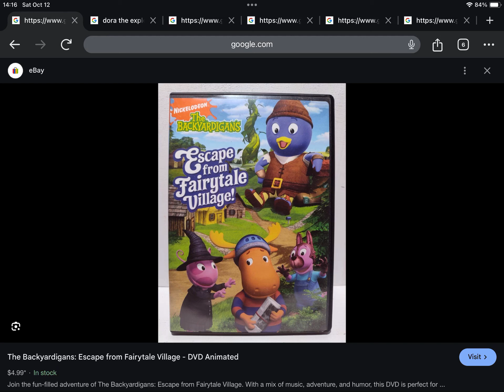Happy Late 16th Anniversary to The Backyardigans Escape from FairyTale Village! (2008)